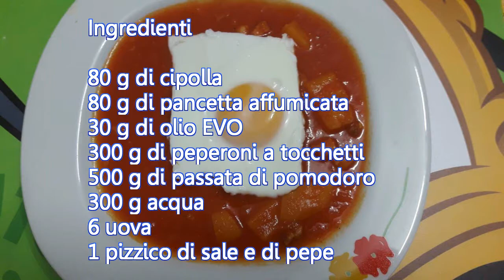Uova alla campagnola cotte al varoma di Pic con Bimby Tm6 Tm5 Tm31 Thermomix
Uova cotte a vapore con sugo alla campagnola con il Bimby. Avrai una cena completa in poco tempo.
Ricetta di Pic per BimbyTm6 Tm5 Tm31 Thermomix
Provala anche tu!